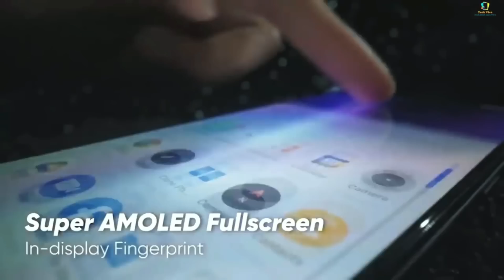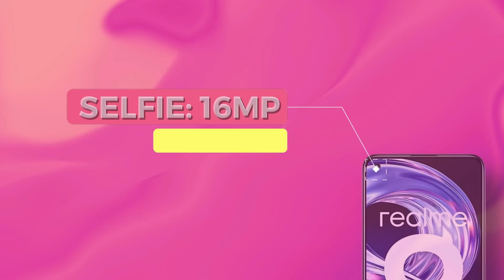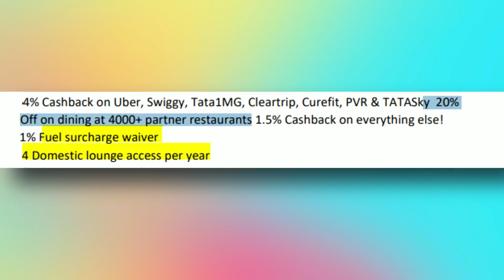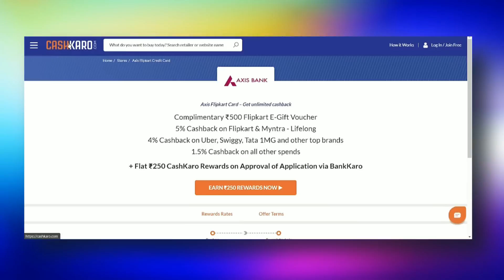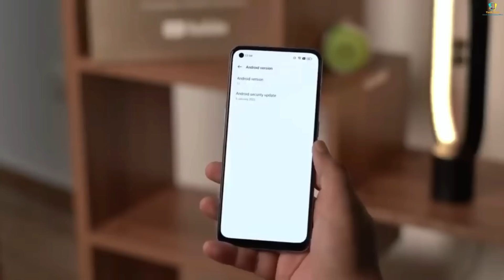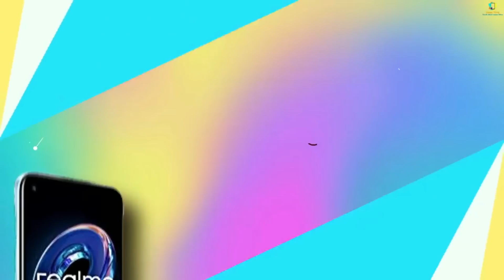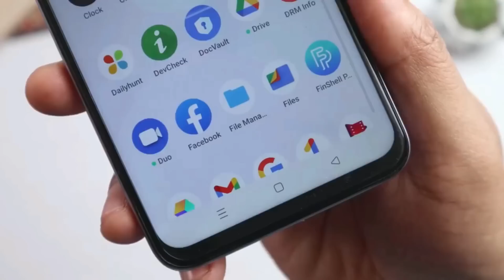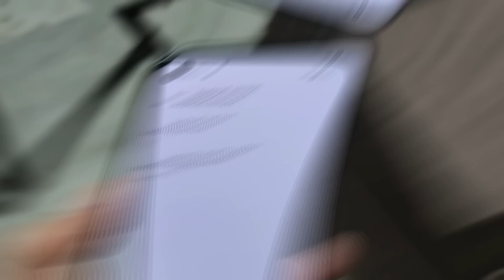Top 4 Best Realme Phone Under 20000 | Snapdragon 778g | 144hZ Display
* Apply and get ₹250 cashback instantly*

Hi guys in this video we are going to talk about top 4 best REALME Phone Under 20000.  We picked the most value for money smartphones which comes from REALME.. To know in detailed keep watching the video till the end...

Your Related Queries Solved:
1. Realme best phone under 20000
2.  Realme best phone under 20k
3.  Realme gaming phone under 20000
4.  Realme best smartphone under 20000
5.  Realme 5g phone under 20000
6.  Best Realme Smartphones Under 20000
7.  Best Realme gaming phone 20000
8.  Best Realme camera phone under 20000
9. Realme best phone under 15000
10.  Realme new phone under 20000
11.  Best phone under 20000
12.  Best smartphone under 15000
13.  Gaming phone under 20000